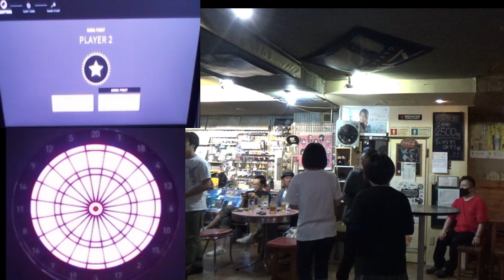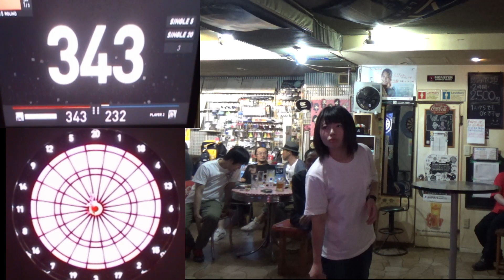【ダーツ】B1グランプリ準決勝 DAMちゃんVSゆいちゃん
パンプイットで開催している、A1グランプリ&B1グランプリ。
今回はB1GPの準決勝　YUIちゃん　ｖｓ　DAMちゃんの実況解説付き動画です。最後まで見てね。